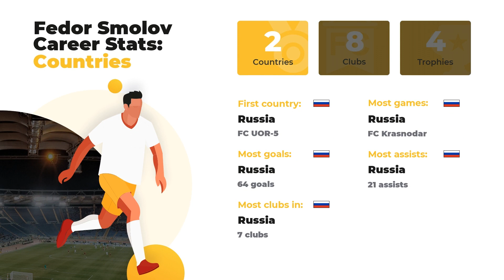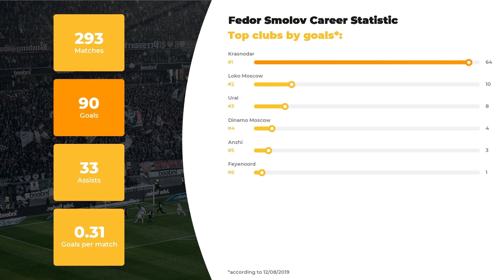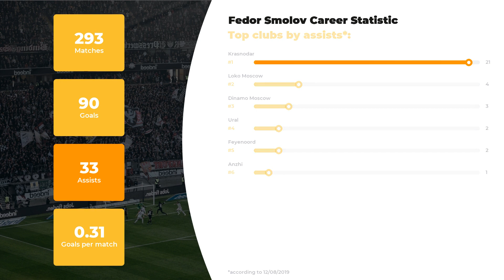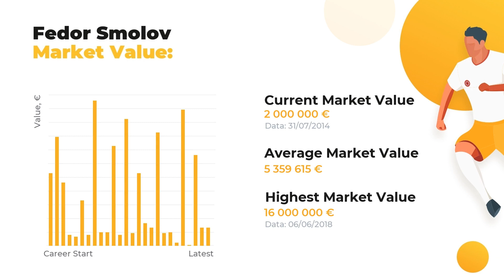Incredible Смолов Михайлович Stats ⚽ Career, Goals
Meet Смолов Михайлович and other football stars at WorldGoalStats. Our experts are proud to present Смолов Михайлович statistics in a big football career, his net worth and Biography.

If you want to uncover everything about Смолов Михайлович, including Top football clubs he’s played in, his Current team or more personal stuff like Salary, Height, Weight, or Age, we’re your ultimate source! We also guarantee to  keep you aware of the up-to-date football stats.

Don’t hesitate to watch our expert inquiry if you care about such things as Смолов Михайлович goals and assists statistics or a little bit more obscure facts: whether your favorite player is left or right-footed, what’s his agency and his secondary position. And, of course, that there’s a list of clubs and national teams Смолов Михайлович has played.

Full list of Смолов Михайлович skills and stats:

Name and surname: Смолов Михайлович
Position: Centre-Forward
Birthday/Age: 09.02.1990 / 29 years old
Height: 186 сm
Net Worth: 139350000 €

The brief list of Смолов Михайлович Clubs activity stats:

FC Krasnodar: 101 apps ⚽ 64 goals ⚽ 21 assists
FC Dinamo Moscow: 77 apps ⚽ 4 goals ⚽ 3 assists
FC Anzhi: 41 apps ⚽ 3 goals ⚽ 1 assists
FC Loko Moscow: 37 apps ⚽ 10 goals ⚽ 4 assists
FC Ural: 23 apps ⚽ 8 goals ⚽ 2 assists
FC Feyenoord: 14 apps ⚽ 1 goals ⚽ 2 assists

If Смолов Михайлович is not the only player you favor, browse through our channel in search of other amazing sportsmen. All things great about the world of football is brought to you on a silver plate by WorldGoalStats team.

WorldGoalStats Youtube channel does not represent Смолов Михайлович or any football team mentioned in the video. All football data used in this video is available for public use.